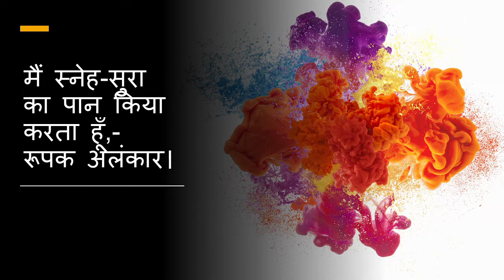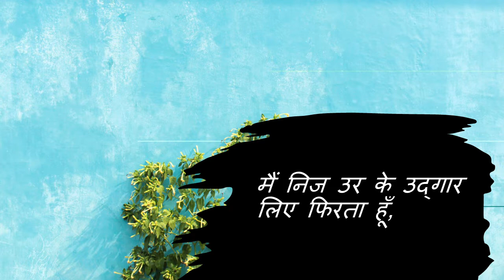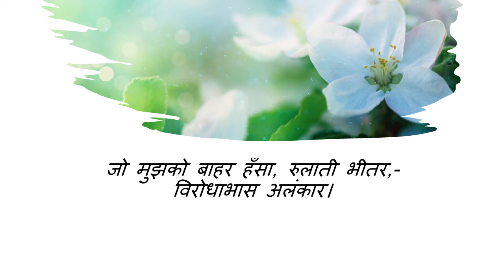atmaparichay kavita ka kavya saundarya आत्मपरिचय कविता का काव्य सौंदर्य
learn about डॉ हरिवंश राय बच्चन जी की कविता ‘आत्म परिचय’ का काव्य सौंदर्य करेंगे।
काव्य सौंदर्य कैसे लिखें
आरोह/12वीं/बच्चन जी/ आत्मपरिचय/ काव्य सौंदर्य

आज हम 12 वीं कर पाठ्य पुस्तक आरोह से डॉ हरिवंश राय बच्चन जी की कविता ‘आत्म परिचय’ का काव्य सौंदर्य
करेंगे।

काव्य सौंदर्य : 1 मैं जग-जीवन का भार लिए फिरता हूँ- अनुप्रास अलंकार।
2 मैं स्नेह-सुरा का पान किया करता हूँ,- रूपक अलंकार।
3 मैं निज उर के उद्गार लिए फिरता हूँ,
मैं निज उर के उपहार लिए फिरता हूँ;- पुनरुक्ति प्रकाष अलंकार।
4 जग भव-सागर तरने को नाव बनाए- रूपक अलंकार।
5 उन्मादों में अवसाद लिए फिरता हुँ;- विरोधाभास अलंकार।
6 जो मुझको बाहर हँसा, रुलाती भीतर,- विरोधाभास अलंकार।
7 मैं सीख रहा हुँ, सीखा ज्ञान भुलाना ! - विरोधाभास अलंकार।
8 मैं और, और जग और, कहाँ का नाता,- पुनरुक्ति प्रकाष अलंकार।
9 मैं निज रोदन में राग लिए फिरता हूँ, - विरोधाभास अलंकार।
10 शीतल वाणी में आग लिए फिरता हूँ; - विरोधाभास अलंकार।
11 छंद बद्ध कविता है।
12 इस काव्यांश में करुण तथा शांत रस है।
13 कविता में लय और प्रवाह है।
14 कवि ने सटीक शब्दों का प्रयोग किया है।